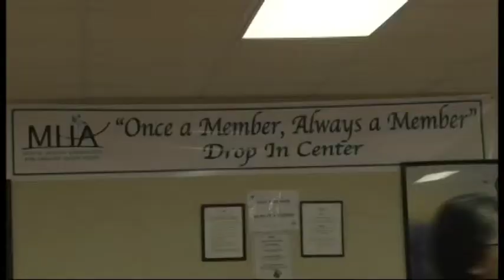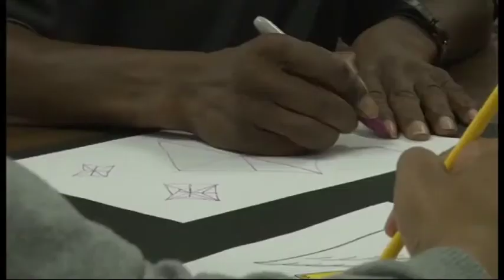Arts and Wellness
Tiger TV Reporter Travis Cobb talks with one man who gives a fuller picture of life with mental illness.